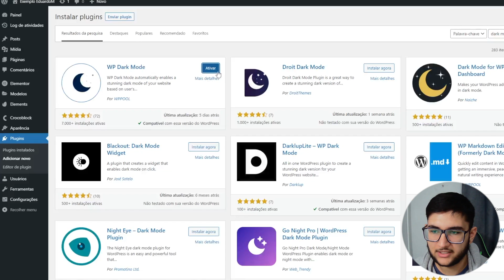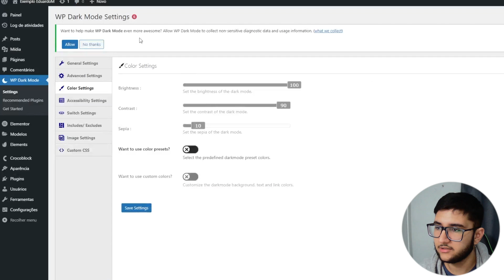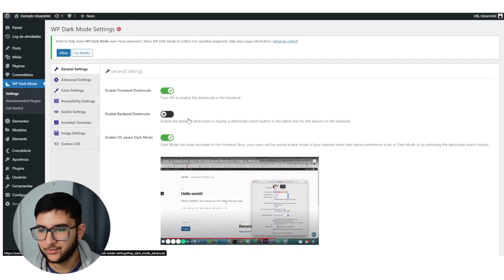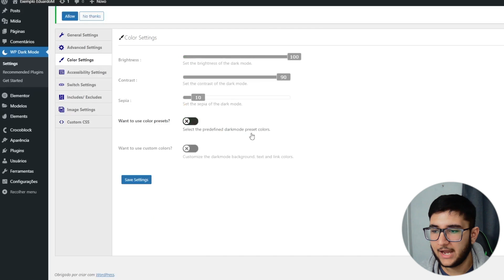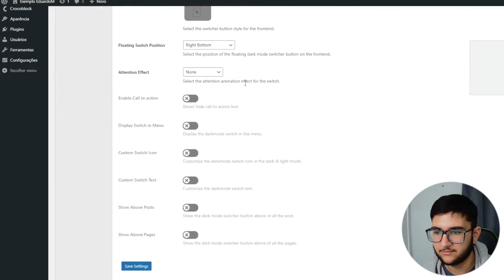Como adicionar opção Dark Mode no seu site